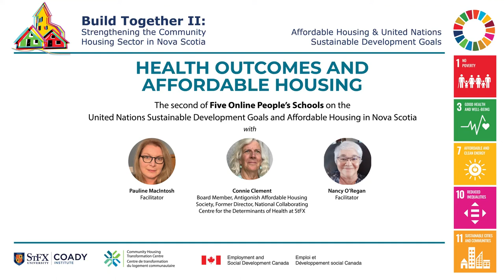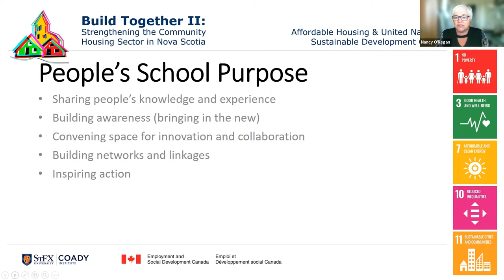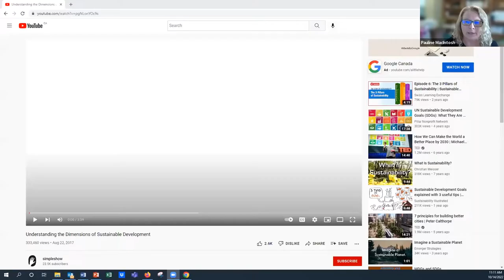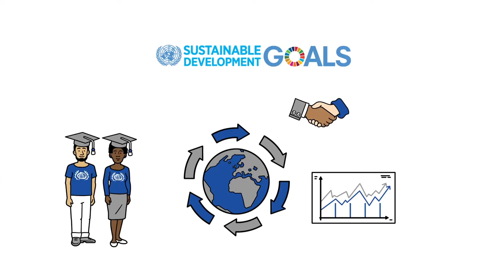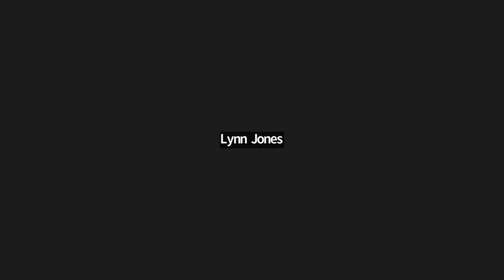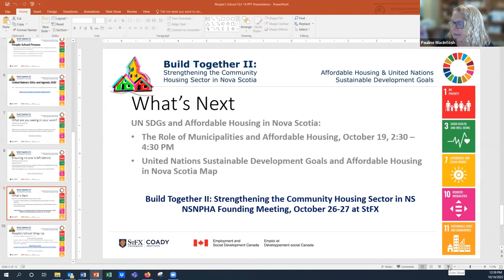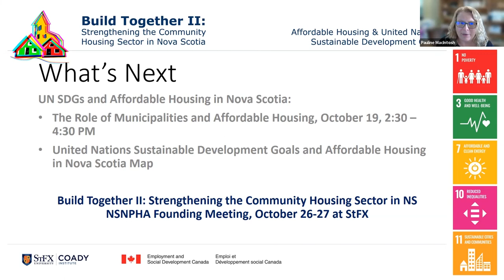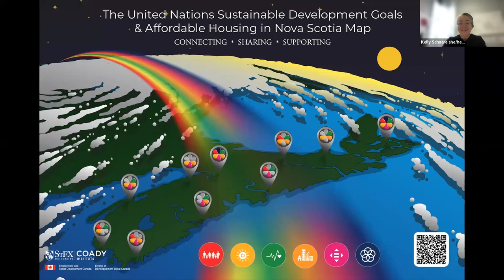Health Outcomes and Affordable Housing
The second of five Online People’s Schools on the United Nations Sustainable Development Goals and Affordable Housing in Nova Scotia.